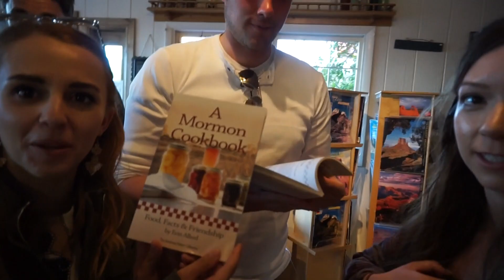TREK AMERICA VLOG I ZION NATIONAL PARK I DIZZYBRUNETTE3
*** Links & Stuff Down Here***

Hey! So for day three and four of our trip we hiked up Angel's Landing at Zion National Park and then visited Bryce Canyon the next day for some horse riding! It was an adrenaline filled few days!

What I'm Wearing:

Shirt (the one I wear all the time ahaha) Brandy Melville
Dunagrees: Primark
Bag: Fabric at Sports Direct (classy)
Nails: Barry M Sugar Apple
Top: Trek America
Sunglasses: primark!

As a beauty blogger, I am very lucky to be sent beauty items from time to time. However any products that have been sent to me have been marked by a * and I have not been paid/compensated to feature any of the products in this video. They have been featured cause I do love them :)